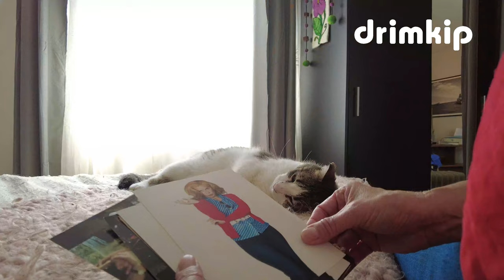Los Secretos del Buen Dormir DRIMKIP - Carmen Disa Gutierrez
Los secretos del buen dormir de Carmen Disa Gutierrez. Esta destacada actriz chilena nos cuenta los secretos de su descanso juntoa su cama DRIMKIP. Nos deja entrar en la intimidad de su dormitorio para conocer que significa DRIMKIP para ella y hoy te los contamos a ti.